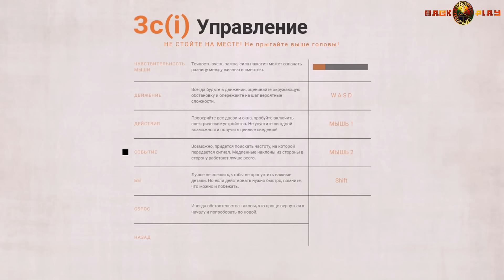Everybodys Gone to the Rapture GamePlay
Everybodys Gone to the Rapture — является духовным наследником игры Dear Esther, действие которого разворачивается в большом открытом мире. Сюжет игры построен вокруг шести героев и рассказывает историю каждого из них, а события разворачиваются в английской деревушке во время апокалипсиса. Среди просторов Шропшира стоит опустевшая деревушка Йогтон. Во дворах брошены детские игрушки, ветер уныло разносит карантинные листовки по церковному кладбищу.
На ферме Апплтона колосится неубранный урожай. Птицы лежат там, где упали. По радио раздаются странные голоса. Брошенное белье одиноко колышется на веревках. Телевизоры показывают одни помехи. Над всем этим возвышаются неподвижные телескопы обсерватории, устремившие слепые взгляды на мертвые звезды и бесконечную тьму. Но кто-то остался, чтобы попытаться раскрыть тайну случившегося.

Шагните в загадочное и захватывающее приключение от заслуженной студии-разработчика The Chinese Room и расследуйте последние дни Йогтонской долины. Попробуйте обнаружить следы исчезнувших жителей, собирайте улики и фрагменты воспоминаний, чтобы раскрыть тайну конца света.